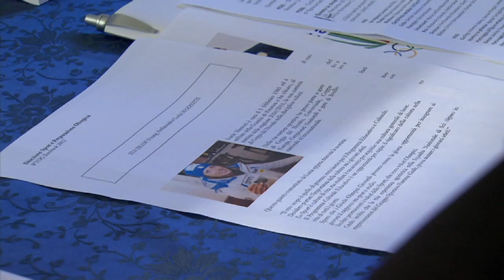Vorstellung Südtiroler Athleten YOG Innsbruck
Zehn Tage lang werden in Innsbruck mehr als 1000 Athleten aus 70 Nationen bei den Olympischen Jugend-Winterspielen um Medaillen kämpfen. Darunter befinden sich auch acht Südtiroler Sportlerinnen und Sportler. Die SportArena stellt die heimischen Teilnehmer vor.